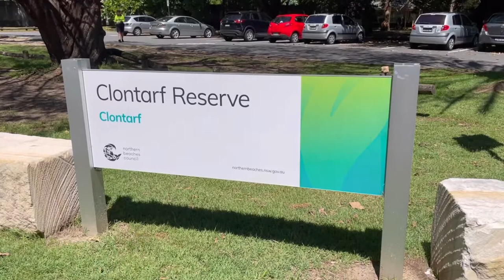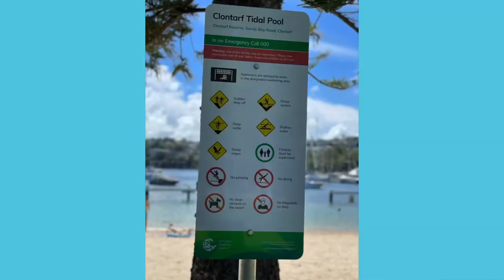Clontarf Beach | Eat Play Love and Travel | Summer Series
This was an unplanned trip to the beach with the family. We just couldn’t think where to go for our anniversary, so we thought why not explore another beach with the kids while it is still summer.

This beach is located in Sydney’s middle harbour and under the Northern Beaches Council. The parking spaces were great though quite expensive ($10/hr).

Thanks again to my drone-man hubby for the aerial views.